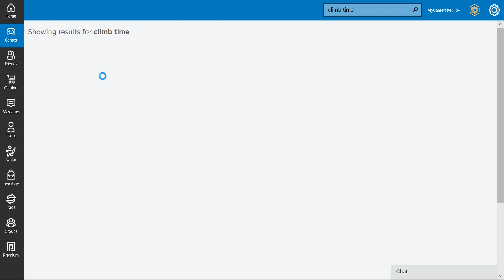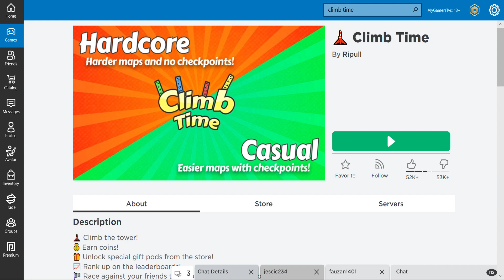Playing roblox climb time (long video)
climb time (no code ok)